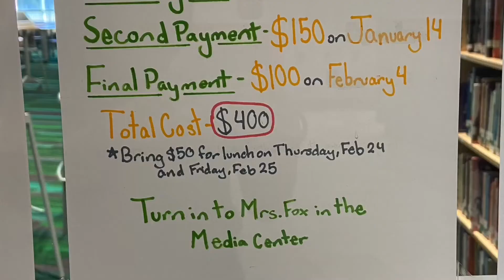WCJH News 01/18/2022